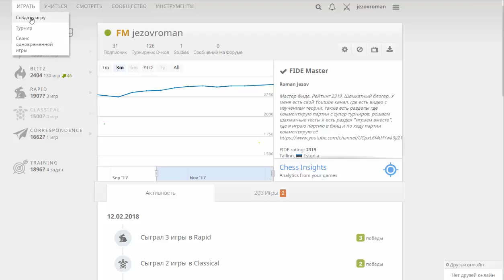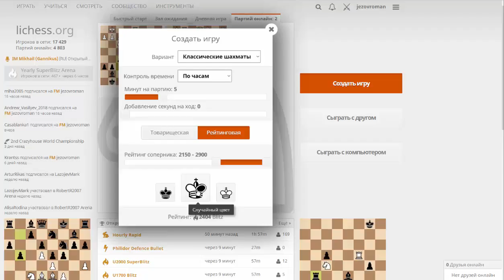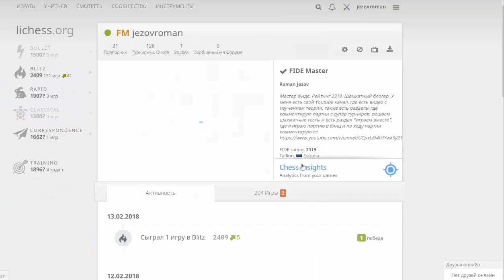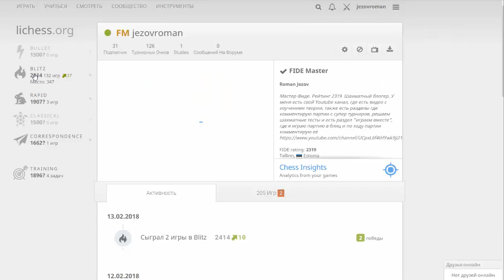Играем вместе. Уверенно поднимаем свой рейтинг